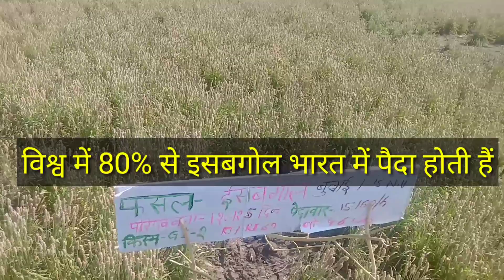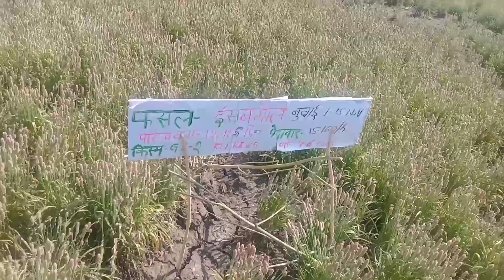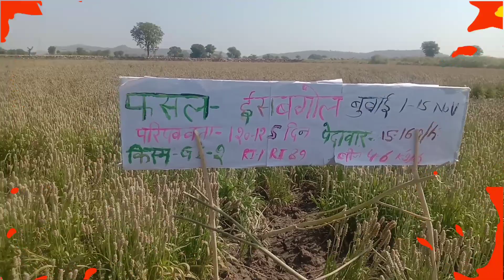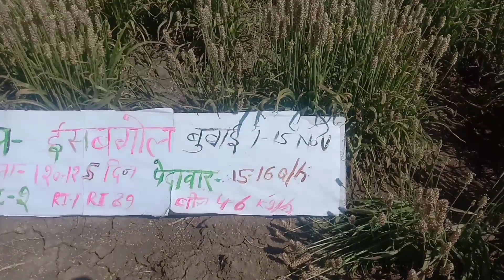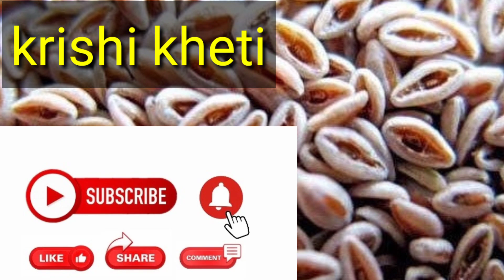ईसबगोल की खेती की संपूर्ण जानकारी,, isabgol ki kheti,, इसबगोल की किस्में, isabgol ke ayurvedic gun,